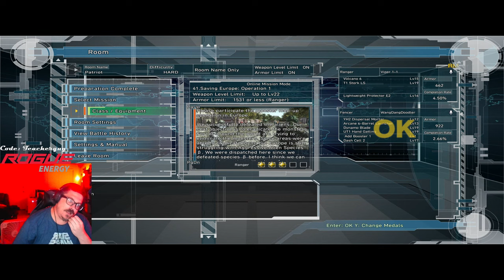Lockheed Martin be like... EDF 5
I want all dat...GONE!